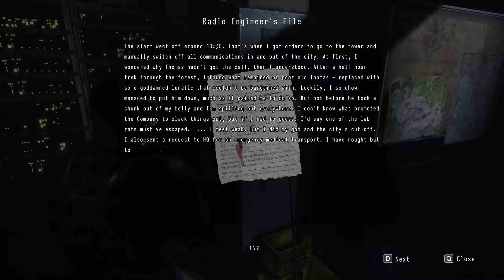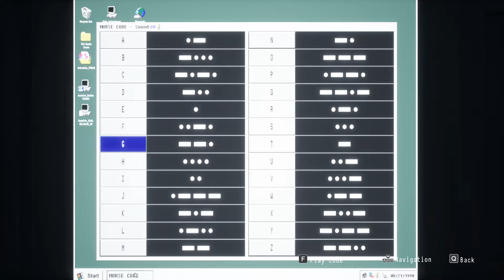jimi fails @ Daymare 1998 xix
Daymare: 1998 is a third-person survival horror action adventure game developed by the small Italian team of Invader Studios and published by Destructive Creations and All In! Games on September 17, 2019, for Steam and GOG.com, and on April 28, 2020, on PlayStation 4 and Xbox One. The title was also released on February 20, 2020, in Japan on the PlayStation 4 platforms with the support of DMM Games.

Mad props to Tytan for the game...